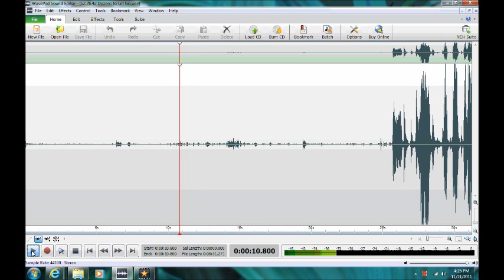Ghost/Haunting/EVP in Anne Arundel County, Maryland ("Dozens to Let Go")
Class B EVP ("Dozens to Let Go") captured by Maryland Paranormal Research in a private residence in Arnold, Maryland on 6 Nov 2011. A disembodied voice utters the phrase... "Dozens to Let Go. " The phrase is most likely an immediate reference to an earlier word (i.e. "Taps") mentioned moments before by potentially the same disembodied voice. The phrase could also perhaps represent a veiled reference to slave trading.